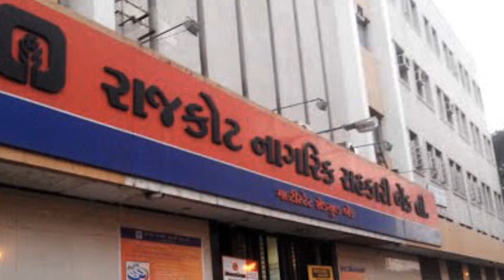man of values arvind maniar , मूल्यों के मानवी अरविन्द मनिआर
राजकोट के पूर्व मेयर और धारासभ्य अर्विन मनिआर को गए कई वर्ष हो गे लेकिन राजकोट के लोग उन्हें आज भी याद करते है , क्यों की वो राजकोट के स्वप्नद्रष्टाथे, राजकोट के विकास का नक्शा उन्हों ने जो खींचा था वो आज के पदाधिकारी और अधिकारी को काम आता है , सब को साथ लेके वो चलते थे , विपक्ष में बी वो लोकप्रिय थे , आला दरज्जे के एडवोकेट थे , राजकोट नागरिक सहकारी बैंक आज पुरे भारतमे मशहूर है इस बैंक के वो चेरमेंन थे , अटल बिहारी वाजपेयीने कहा था के अरविंदभाई सैनिक की माफिक शरूआत की और फिर सेनापति बने , उन की एक अकस्मात में डेथ हुई और वो मात्र ५० वर्ष की उम्र में चल बसे वो जीते तो गुजरात के मुख्यमंत्री जरूर बनते।।।